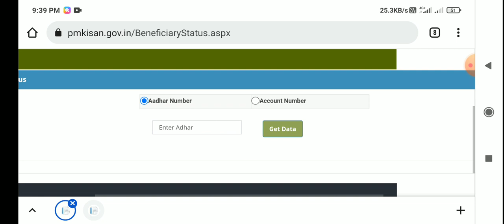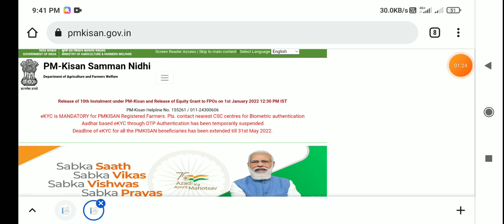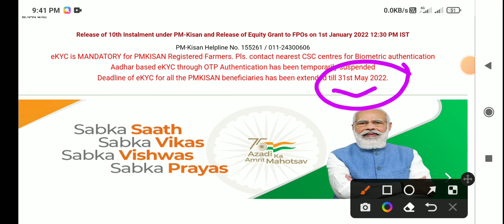pm Kishan payment status 2022 | payment status waiting for approval by state pm kisan | pmkisan ekyc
Cover Topic:-
1) pm kisan payment status 2022
2) pm kisan status check payment process
3) pm kisan payment status waiting for approval by state
4) pm kisan next installment date 2022
5) pm kisan next payment date 2022
6) pm kisan payment mode account
7) pmkisan payment release
8) pmkisan new update
9) pm kisan status rft signed by state

pm kisan payment status 2022
pm kisan status check payment process
 pm kisan payment status waiting for approval by state
pm kisan next payment date 2022
pm kisan payment mode account
 pmkisan payment release
pmkisan new update
pm kisan status rft signed by state
pm kisan payment status
pm kisan payment status blank
ekyc pm kisan new update
 pmkisan payment release
pmkisan new update